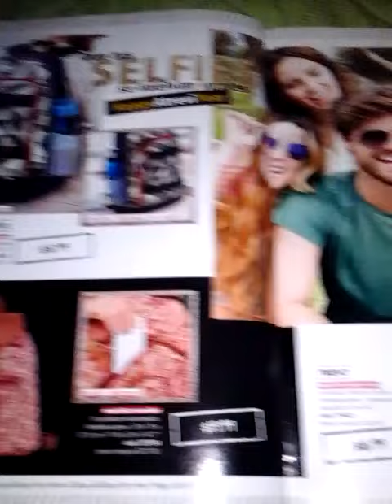Parte 2 de Campaña 18 Cy°zone